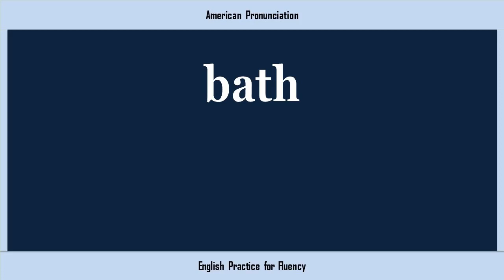bath, How to Say or Pronounce BATH in American, British, Australian English